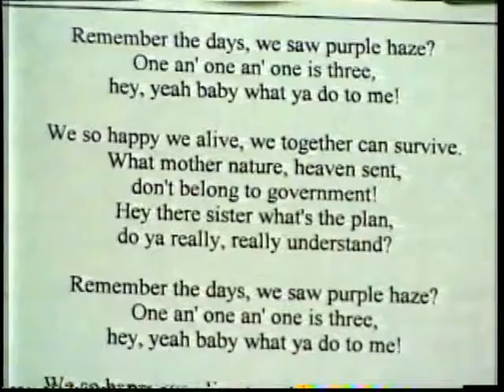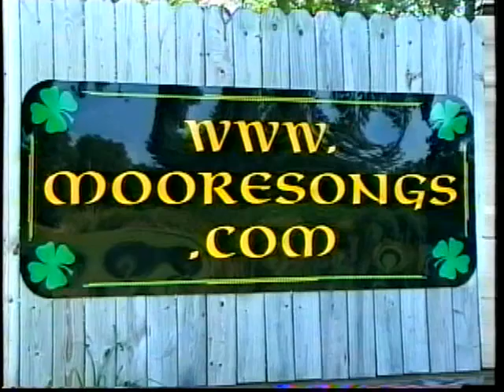heaven sent, patrick moore, A.1/6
patrick moore live in Alaska!
heaven sent, patrick moore, CA.5/5"Heaven Sent” by Patrick Moore We so happy we alive, We together can survive. Stop the bullsh’t, stop the lies – Now’s the time – Legalize! Tell me brother, tell me true. What the hell, we gonna gonna do. Remember the days, we saw purple haze. One & one & one is three, Hey yeah baby what ya do to me! Tell me sister, what’s the plan? Do ya really, really understand? Remember the daze, we saw purple haze. One & one & one is three, Hey yeah baby what ya do to me! Human nature full & free, Modifies reality. Open up inner flower, Peace & love, inner power. Open up inner flower, Peace & love, inner inner power. Remember the days, we saw purple haze. One & one & one is three, Hey yeah baby what ya do to me! Enviado por Patrick Moore de céu Estamos tão felizes que vivo, Juntos podemos sobreviver. O bullsh't, pare as mentiras – Agora é a hora – Legalize! Diga-me irmão, diz-me a verdade. Que diabos, estamos indo ao vai fazer. Lembre-se os dias, nós vimos neblina púrpura. Um e um e um são três, Ei Sim querida o que você fez para mim! Diga-me irmã, qual é o plano? Você realmente, realmente entende? Lembre-se do daze, vimos neblina púrpura. Um e um e um são três, Ei Sim querida o que você fez para mim! Natureza humana completa e livre, Modifica a realidade. Abra a flor interior, Paz e amor, poder interior. Abra a flor interior, Paz e amor, poder interior interior. Lembre-se os dias, nós vimos neblina púrpura. Um e um e um são três, Ei Sim querida o que você fez para mim! Patrick मूर द्वारा भेजी गई स्वर्ग हम बहुत खुश है हम जिंदा, हम एक साथ जीवित रह सकते हैं। Bullsh't बंद करो, बंद करो झूठ- अब समय-Legalize है! मुझे बताओ भाई, मुझे सच बताओ। ये क्या मुसीबत है, हम जा रहे हैं करने के लिए करने जा रहा। याद दिन, हम बैंगनी धुन्ध को देखा। एक & एक & एक तीन है, अरे हां हां मेरे लिए क्या बेबी! बहन क्या योजना है, मुझे बताओ? हां सच में, सच में समझ में आया? अचंभे में डाल देना, याद हम बैंगनी धुन्ध को देखा। एक & एक & एक तीन है, अरे हां हां मेरे लिए क्या बेबी! मानव प्रकृति पूर्ण & नि: शुल्क, वास्तविकता को संशोधित करता है। भीतरी फूल, ऊपर खुला शांति & प्यार, भीतर की शक्ति। भीतरी फूल, ऊपर खुला शांति & प्यार, भीतर भीतर की शक्ति। याद दिन, हम बैंगनी धुन्ध को देखा। एक & एक & एक तीन है, अरे हां हां मेरे लिए क्या बेबी! Patrick 摩尔的天堂 我们很高兴我们还活着， 我们在一起可以生存。停止 bullsh't，停止谎言 — — 现在是时间 — — 合法化 ！弟弟告诉我，告诉我真实。什么是地狱，我们去做。还记得那些日子，我们看到紫雾。一 & 一 & 之一是三个， 嘿是啊宝贝你对我做了什么 ！告诉我姐姐，有什么计划吗？你真的，真的了解吗？记得发呆，我们看到紫雾。一 & 一 & 之一是三个， 嘿是啊宝贝你对我做了什么 ！人的本性充分与自由， 修改的现实。打开内部的花， 和平与爱的内在力量。打开内部的花， 和平与爱，内心的内在力量。还记得那些日子，我们看到紫雾。一 & 一 & 之一是三个， 嘿是啊宝贝你对我做了什么 ！Небо, послал Patrick Мур Мы так счастливы мы живы,